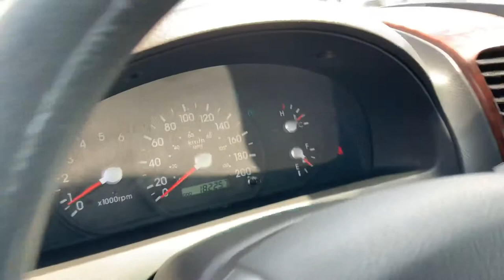2004 Kia Sorento 2.5TDI